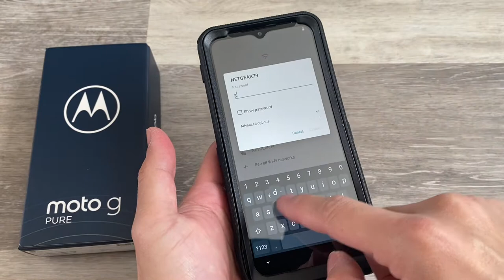Moto G Pure 2021 | COVRWARE Aegis Series Holster Case with Built-in Screen Protector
Case for Moto G Pure (2021 Released) by Covrware / Designed in California